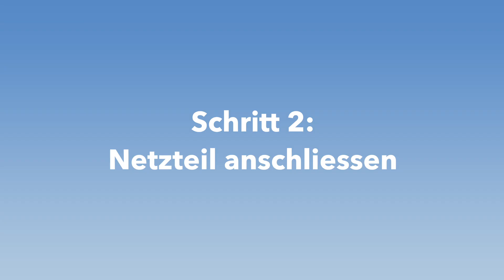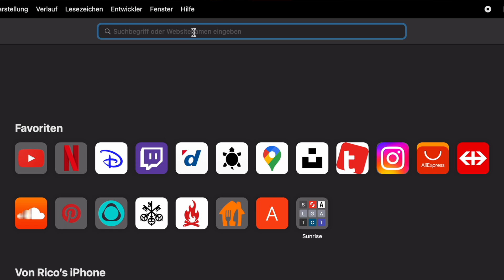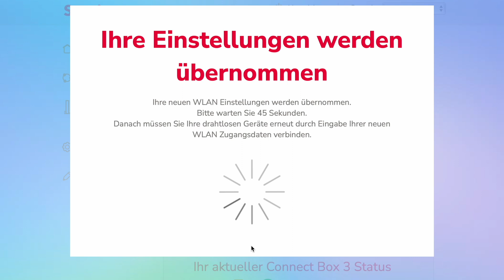Sunrise Internet Setup: So kannst du deine Sunrise Connect Box 2 einfach einrichten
In diesem Video zeigen wir dir, wie du deine neue Sunrise Connect Box 2 einfach und schnell einrichten kannst. Hoffentlich können wir so all deine Fragen zur Installation/Einrichtung deines neuen Sunrise Internets klären.

Als erstes schauen wir gemeinsam den Verpackungsinhalt an und erklären alle darin enthaltenen Kabel, Stecker, usw. Danach beginnen wir mit der Einrichtung deines Modems und zeigen dir, wo du welche Kabel einstecken musst. Dazu auch noch ein Tutorial, wie du nach dem erfolgreichen Setup deinen WLAN/SSID Namen ändern kannst und ein eigenes Passwort festlegst.

Bei einer schwachen WLAN-Abdeckung in deiner Wohnung oder deinem Haus empfehlen wir dir unser WIFI-Zubehör:

Bei Problemen steht dir unser Support gerne zur Verfügung

oder telefonisch an die Nummer 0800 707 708
(Öffnungszeiten: Mo. - Sa. 08:00 - 22:00, So. 09:00 - 22:00)

Impressum:

Sunrise GmbH
Thurgauerstrasse 101B / Postfach
8152 Glattpark (Opfikon)

Director - Rico Reutimann
Host - Chiara Nigro
Writer - Adriana Paneque Zayas
Editor - Rico Reutimann